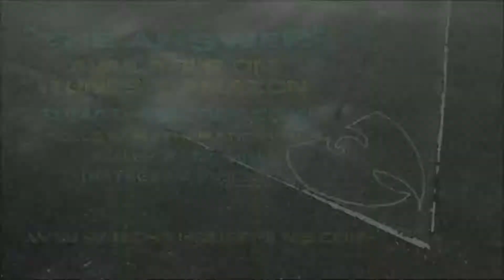Wu tang clan - Shorty four horsemen